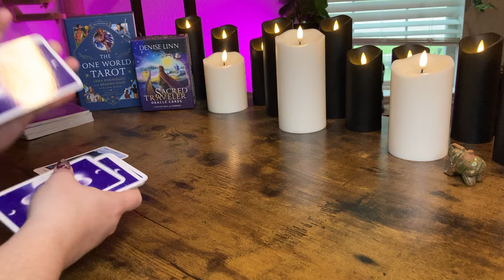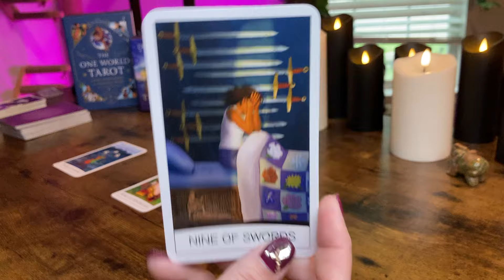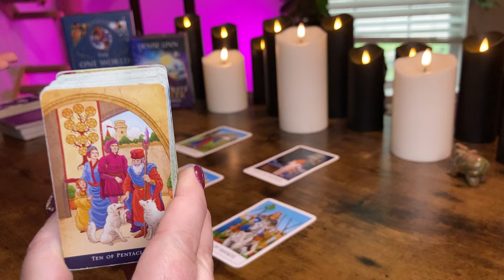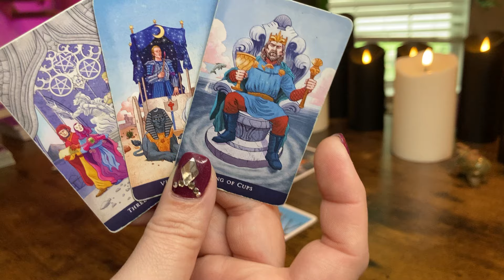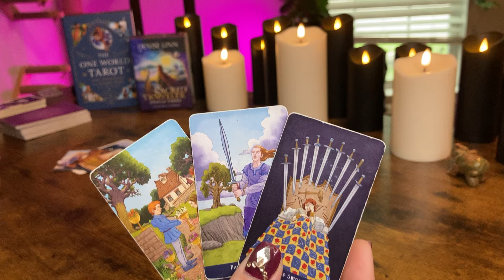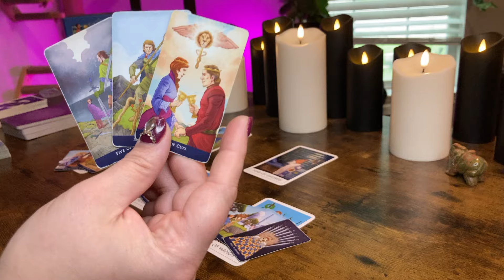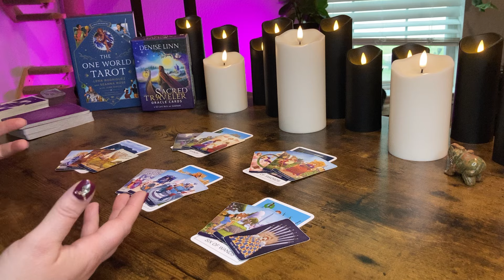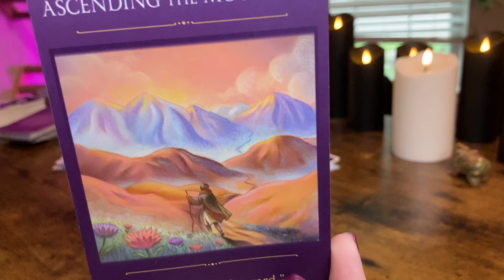CAPRICORN - “Trust Your Intuition, This Is All Meant For You!” April 22 - 28 Tarot